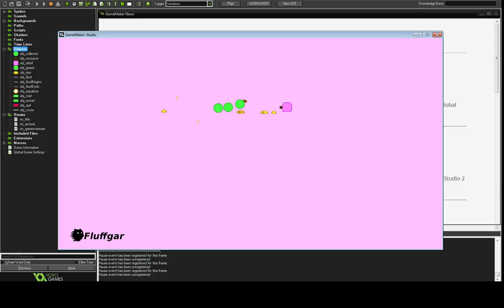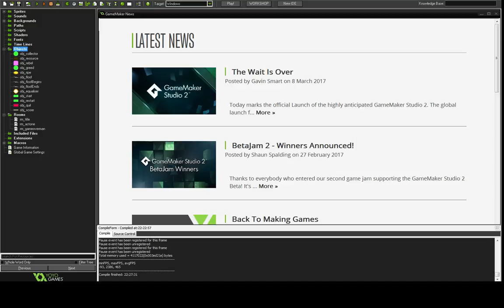Resist Jam 2017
Update(13/03/2017): Yoghurt has helped me get a working .exe which is now available to download

An attempt to make a game in a short amount of time for the Resist Jam 2017. I'm normally an artist but, as you can see, I had zero time to do any of the art as I was butting heads with coding. Not my strongest point so I think I did alright overall.

You can go over to my site if you'd like to look at some arts and crafts or even have me make something for you: